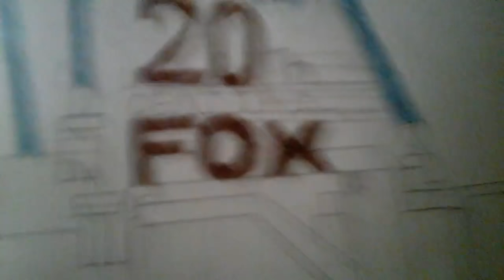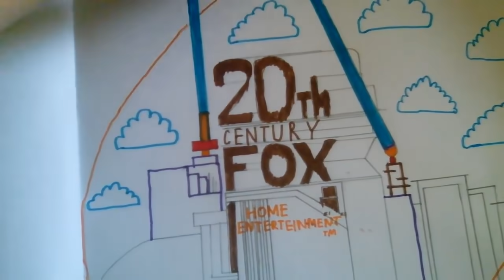30th Century Fox Logo History